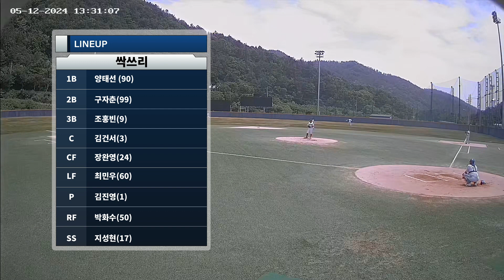2024 05 12 13:30 전남야구장 싹쓰리 vs 프리윙스